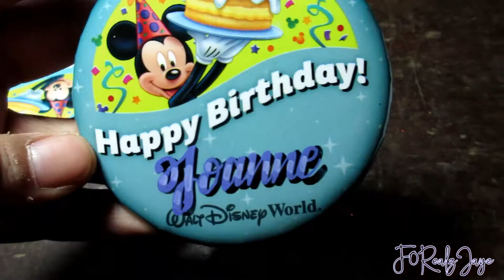Disney World Adventures DAY 5 || F0RealzJaye || Vlog #150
I got my clips mixed up in this one. Vlog 151 might be a little weird!

All beats in my vlog belongs to Infinityzan & Ehrling's!

❥ Next  Video
Disney World Adventures DAY 6 || F0RealzJaye || Vlog #151